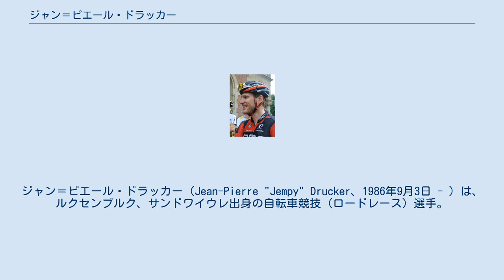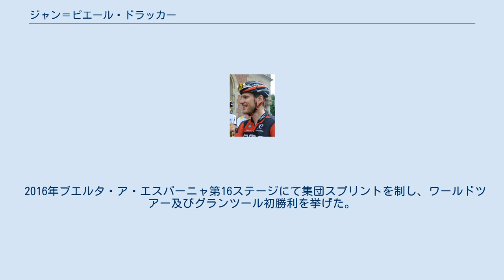ジャン＝ピエール・ドラッカー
ジャン＝ピエール・ドラッカー（Jean-Pierre "Jempy" Drucker、1986年9月3日 - ）は、ルクセンブルク、サンドワイウレ出身の自転車競技（ロードレース）選手。
元はシクロクロスの選手。
ドリュケールとも表記される。
 ジュニア時代からシクロクロスの国内レースで優勝を重ねる。
 2004年、フィデア ・サイクリングチームにてキャリアを積む。
 2008年、ルクセンブルク代表として世界選手権ロードレースへ出場するが、リタイアに終わる。
 2009年、チーム・ディフェルダンジュへ移籍。
 2011年、ワンティ・グループゴベールへ移籍し、本格的にロードレースのキャリアをスタートする。
 2015年、BMC・レーシングチームへ移籍。
遅咲きのエーススプリンターはライドロンドン＝サリー・クラシックにてワンデーレース初優勝を挙げた。
 2016年ブエルタ・ア・エスパーニャ第16ステージにて集団スプリントを制し、ワールドツアー及びグランツール初勝利を挙げた。
 2019年、ボーラ・ハンスグローエに移籍。
 ジャン＝ピエール・ドラッカーのプロフィール - ProCyclingStats